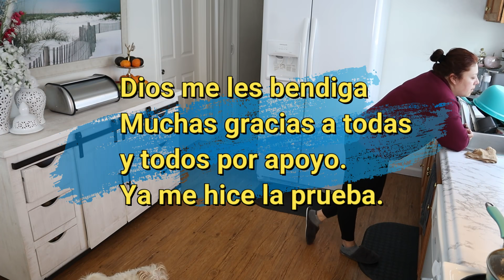Organizando/Como organize mis decoraciones,me emferme.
Dios me les bendiga mi gente bella como estan feliz y bendecido martes para todas ustedes,les cuento que organize todas mis decoraciones y les cuento que me emferme,muchisimas gracias a todas por acompañarnos una vez mas.